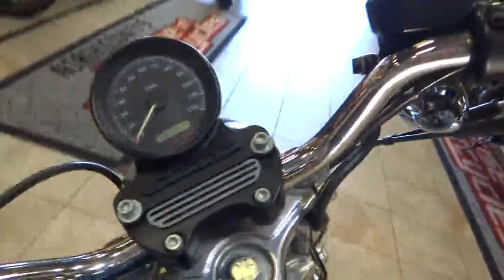2005 HARLEY XL883C North San Diego County, Oceanside, Camp Pendelton, Orange County, CA UH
2005 HARLEY XL883C  - Stock#: UHD433183 - VIN#: 1HD4CAM105K433183

1725 Hacienda Dr.